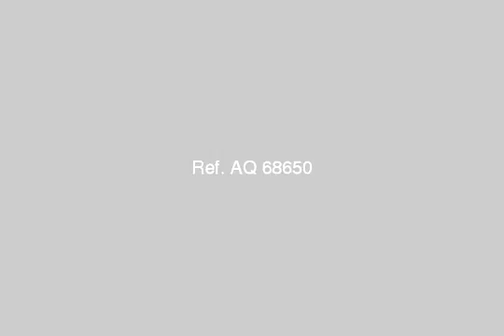Apartment For Sale In Shoubra Cairo - mlseg.com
Apartment For Sale In Shoubra Cairo شقة مساحة 72متر بالدور الثانى3 غرف و صالةعلى شارع احمد حلمى بشبرا امام نفق ايديالبجانب جميع الخدمات"بريد-قسم شرطة-مدارس-اسواق"-غاز+تليفونتصلح كسكن-عيادة طبيب-مكتب محاماهبها حجرة تحتاج لتشطيباتمطلوب 95000 "قابل للتفاوض" - على شارع احمد حلمى بشبرا امام نفق ايديال - Egypt Real Estate | Greater Cairo | Shoubra | Apartment For Sale